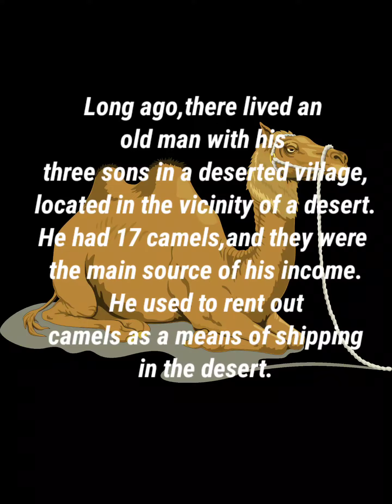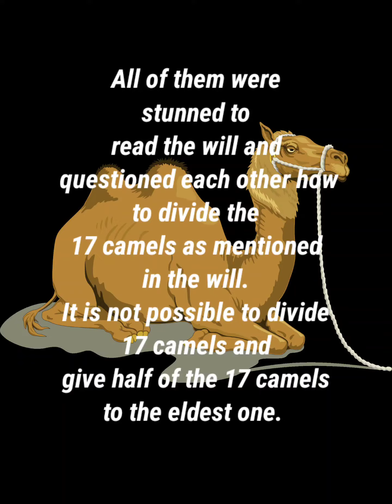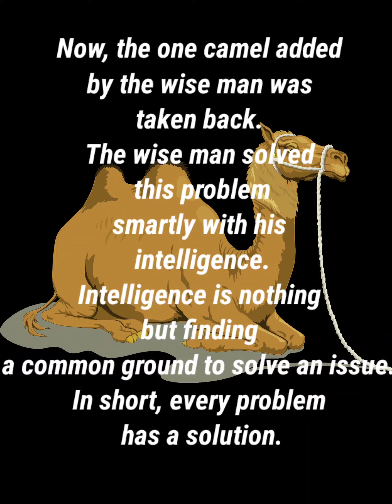Story in English for kids | 17 camels & 3 Sons Story | 2 minutes Story | Short Story | Story talker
17 Camels & 3 Sons story